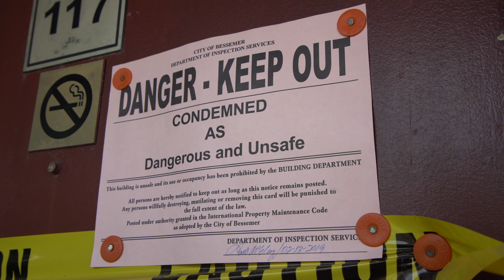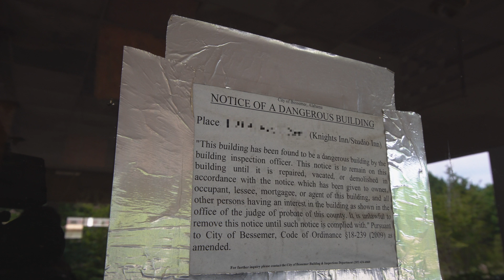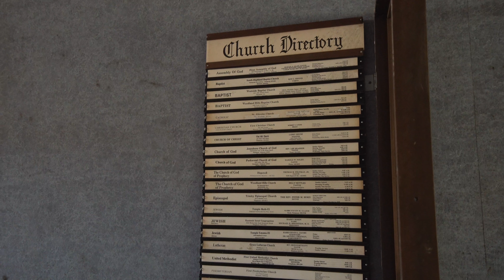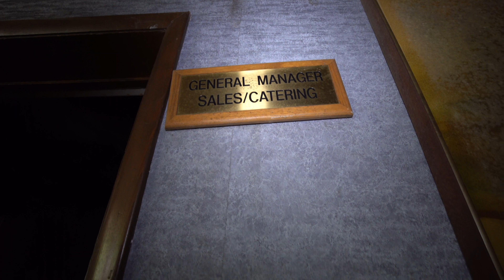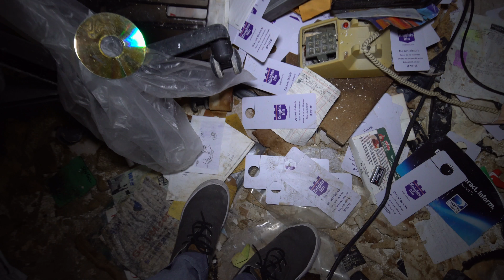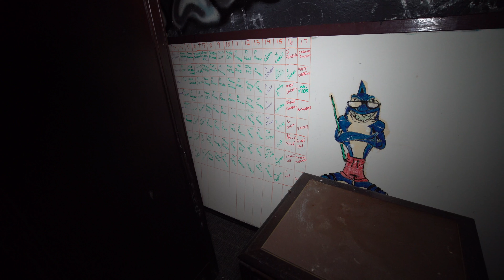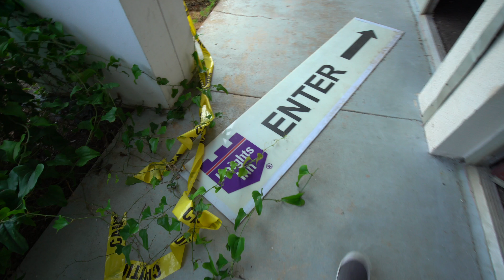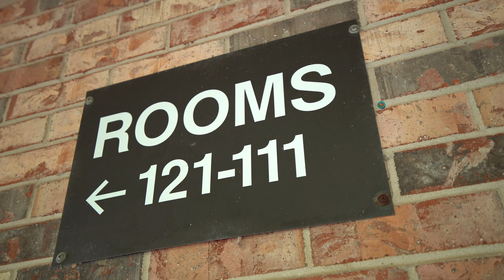Creepy ABANDONED Days Inn Hotel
Today we came across this incredible and abandoned Days Inn motel, fit with a convention centre and a night club. The hotel also became a Knights Inn later in life yet closed in 2015 due to the horrible surrounding area. Take a tour with us through this once family hotel, but now an abandoned motel in the heart of Alabama.

BrightSunFilms 2019